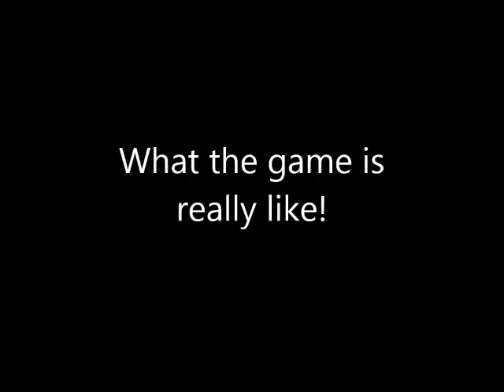Rascal Nag plays 7 Days to Die - The boring recycling simulator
7 days to die, boring game, bugs, buggy, full of bugs